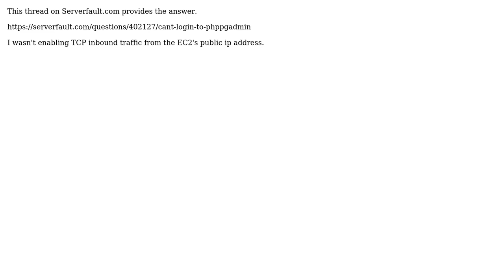Cannot connect phpPgAdmin on ec2 instance to RDS Pgsql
With thanks & praise to God, and with thanks to the many people who have made this project possible! You are responsible for your own actions.